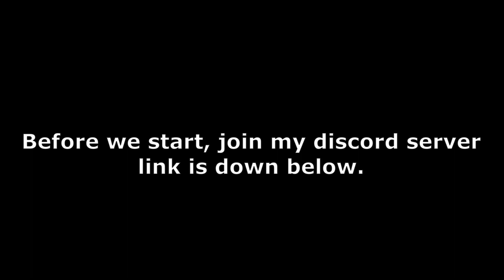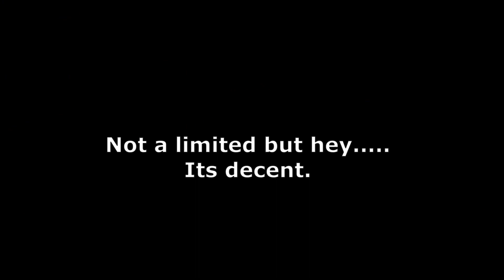[YBA] The Shiny Grinding Experience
I'll probably do another one this upcoming weekend.